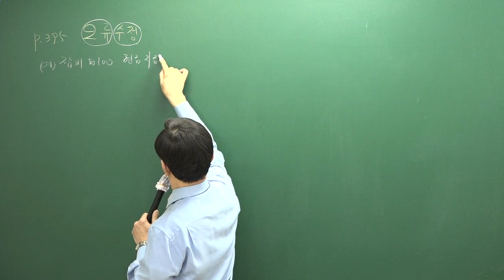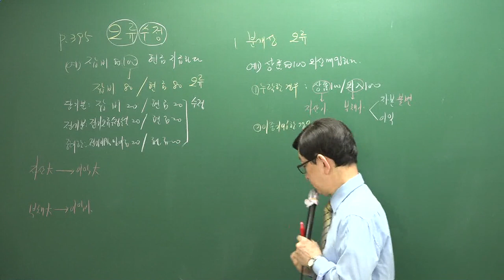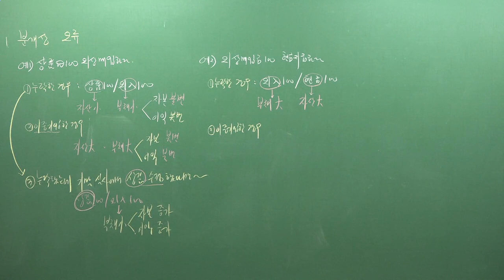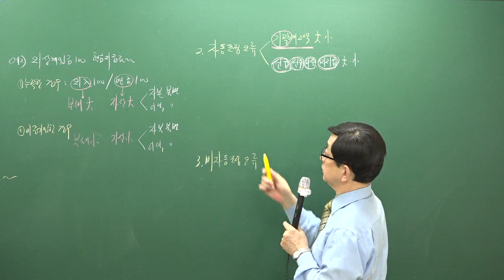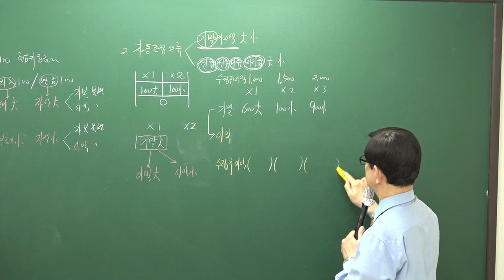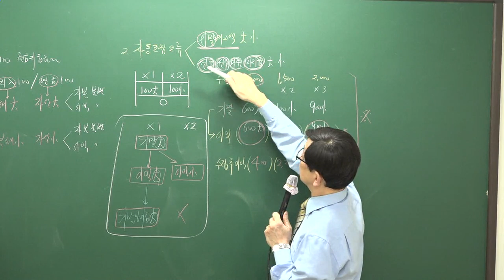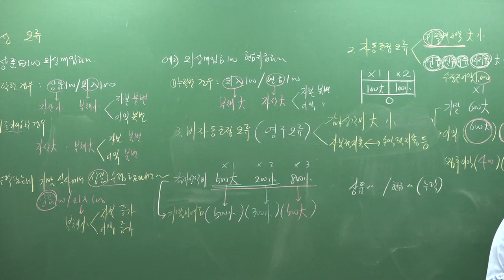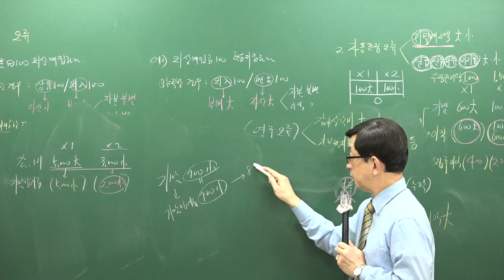[주전무] 2019년 주택관리사 회계원리 심화이론과정 2-20